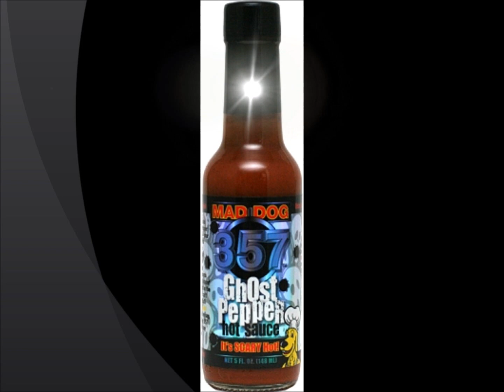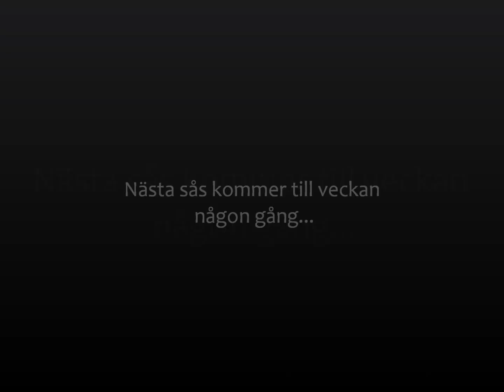Jag mot Mad Dog Ghost Pepper Hot Sauce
Sås nummer 3 (av 5) som jag tänkte testa under en 1-2 veckors period. Den här är...små-nasty. 550.000 Scoville..
Opps... glömde :)
E den stark? Jovars, hyffsat 6/10
E den god? Ja helvete. 7/10